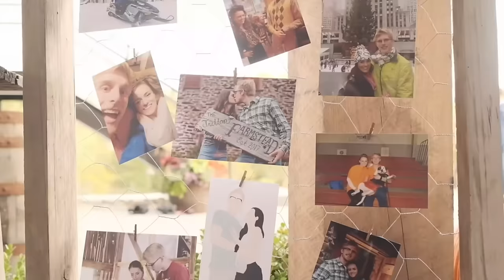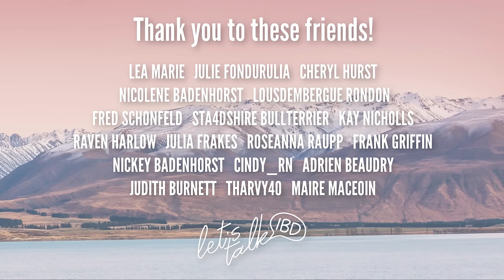What Happens in Vegas Will NOT Stay in Vegas | Crohn's & Colitis Congress 2024 Vlog | Let's Talk IBD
Thank you to the @CrohnsColitisFoundation for sponsoring this trip for us and bringing us on as patient reporters. I learned so much about Inflammatory Bowel Disease (I thought I knew it all!) as well as the options available to Crohn's & Ulcerative Colitis patients. We have so many more medications available to us as well as other therapies. The future is exciting!